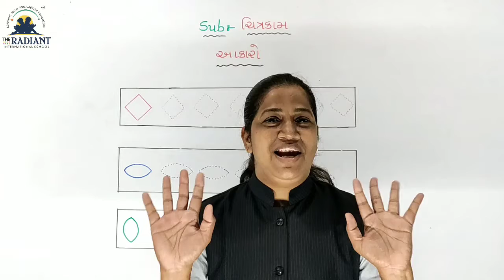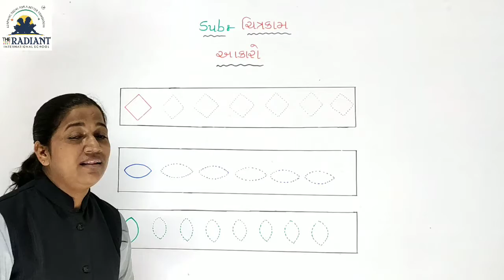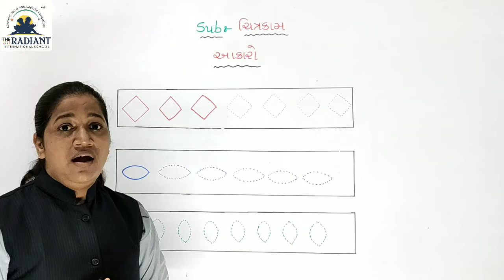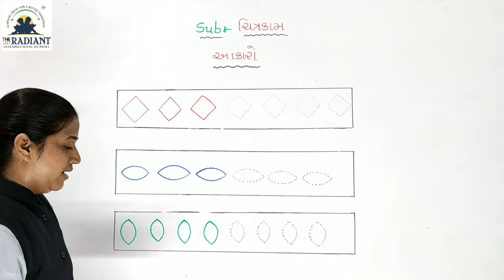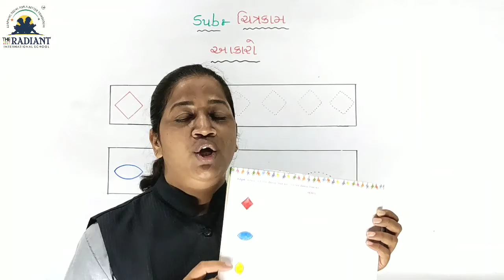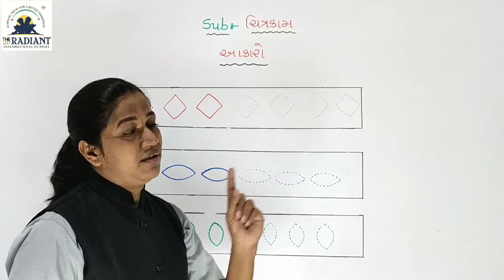GUJ MED STD 2 DRAWING PART 1